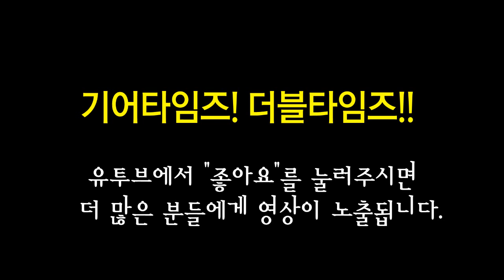서브디케이 Subdecay 이펙터 Octasynth